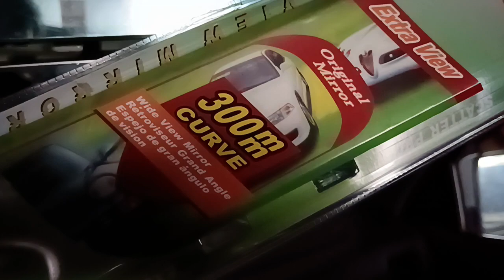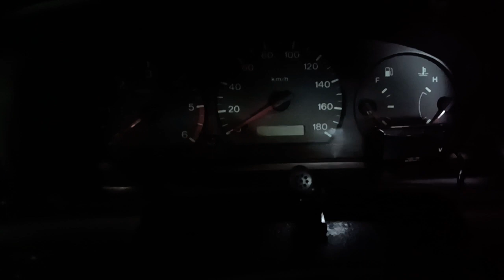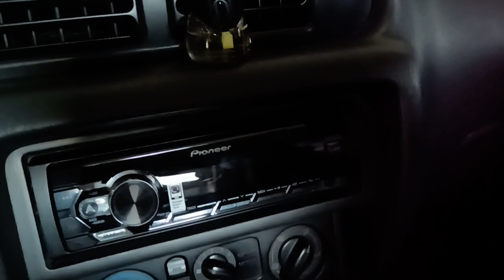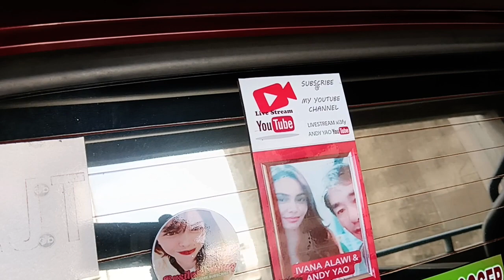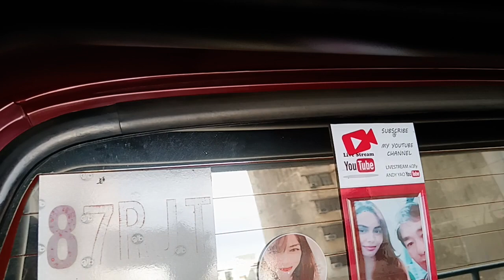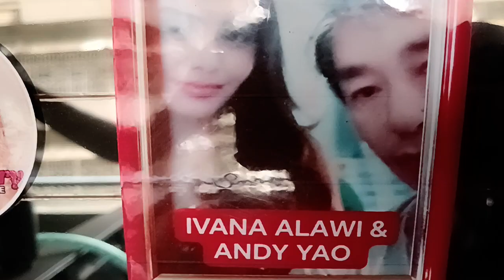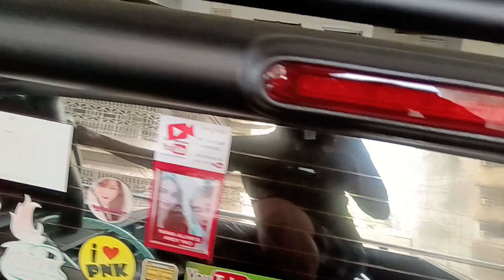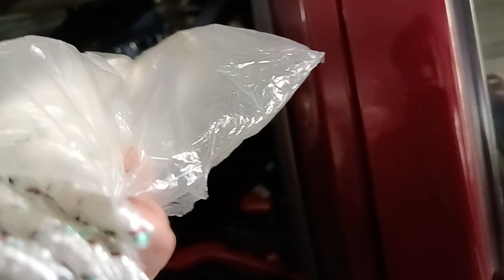Rear curved wide mirror Ford Ranger Trekker 2002 Andy Yao YouTube Vlogger